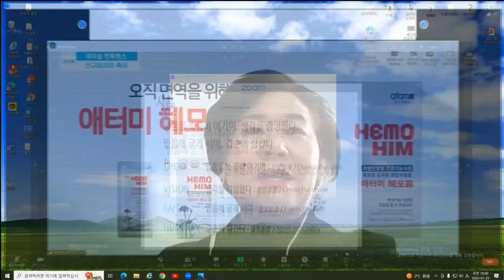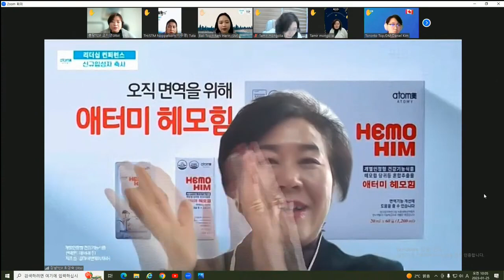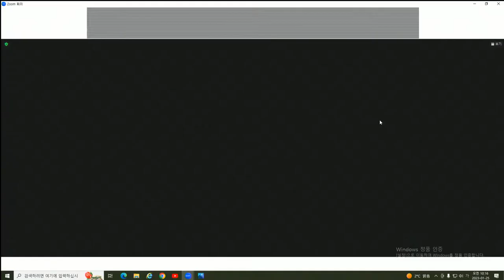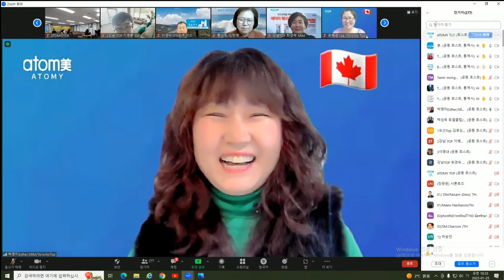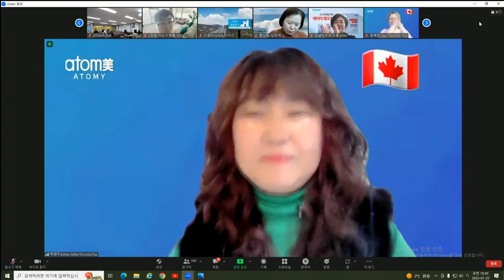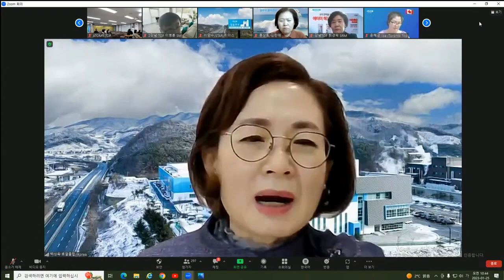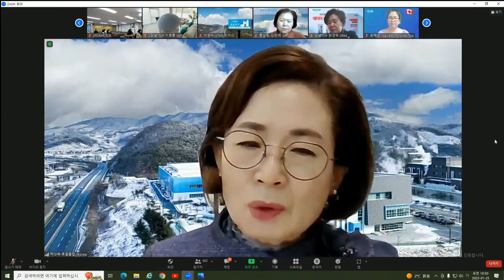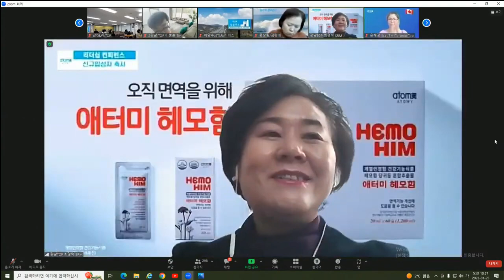TOP 수요통합조회